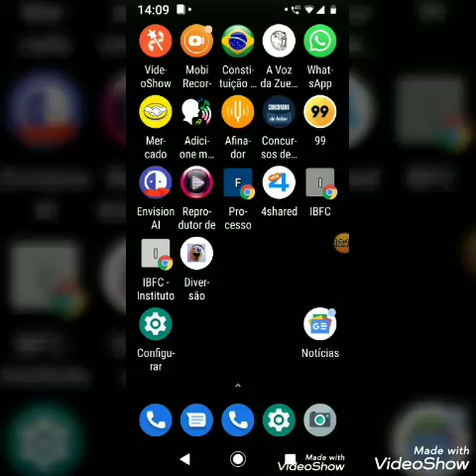Jogo diversão acessível!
galera!
Hoje nossa amiga Cleudy Torres irá demonstrar como jogar o game diversão acessível um ótimo aplicativo para quem gosta de jogar, e se insere no meio das pessoas com deficiência visual.